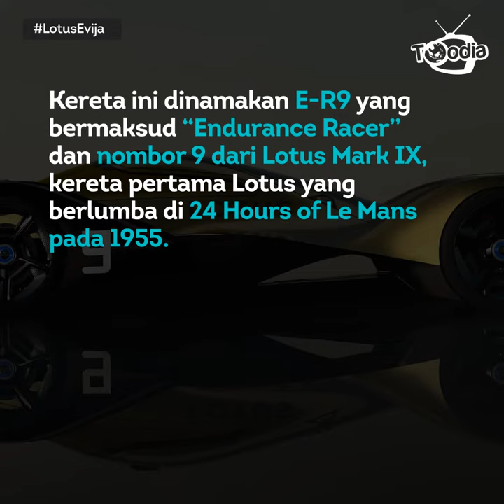Lotus Perkenal Evija; Dedah Konsep Kereta Pantas Generasi Akan Datang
Syarikat automotif Lotus memperlihatkan rekaan kereta pantas elektrik sepenuhnya dan berimpian untuk merealisasikan di masa akan datang.

Rekaan tersebut dihasilkan berdasarkan rekaan terbaru Lotus, Lotus Evija - sebuah kereta pantas elektrik dengan kuasa kuda sehingga 1999HP.